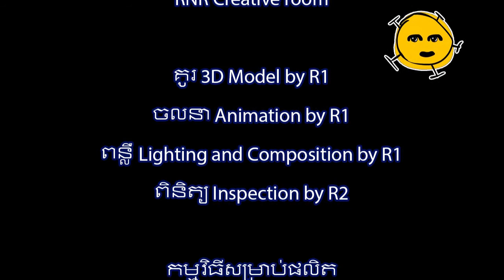ស្រវឹងបើកបរ កំប្លែងបែបគិតពិចារណា- Drunk Driving, it's funny, but should to think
វីដេអូដែលបង្កើតដោយស្នាដៃកូនខ្មែរសម្រាប់ខ្មែររីករាយទាំងអស់គ្នា។ វាមានរសជាតិឆ្ងាញ់ភ្លក់មួយភ្លេទក៏អាចដឹង តែបើមិនទាន់ចាប់ជាតិអាចមើលយូរបន្តិចទើបដឹងថា វីដេអូយើងខ្ញុំល្អគន់ ល្អអត្ថ។ កុំជឿខ្ញុំអីមើលសិនទៅណា ^_^